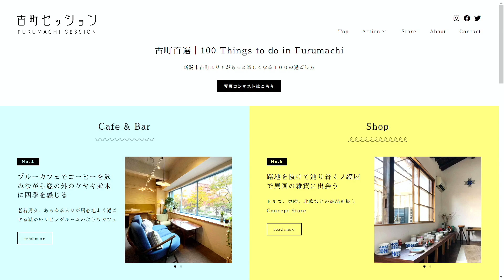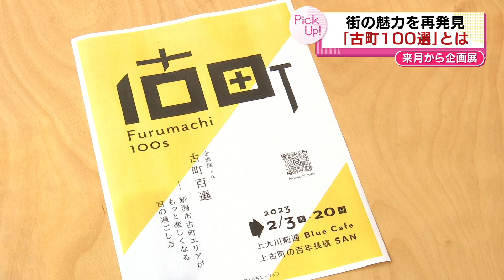古町が楽しくなる過ごし方を提案！ “古町１００選”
2023年1月20日放送

「古町がもっと楽しくなる」をテーマにお気に入りの場所での過ごし方などを紹介する「古町１００選」。
再開発が進む古町地区で、いまある街の魅力を再発見する取り組みがはじまっています。